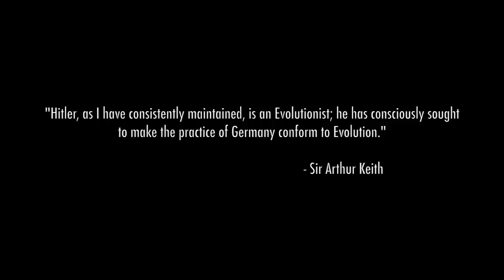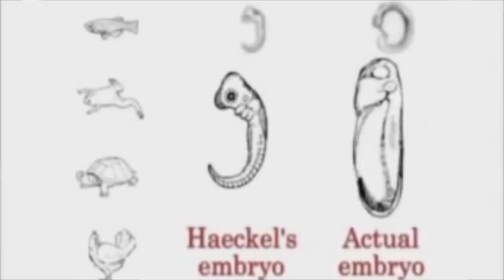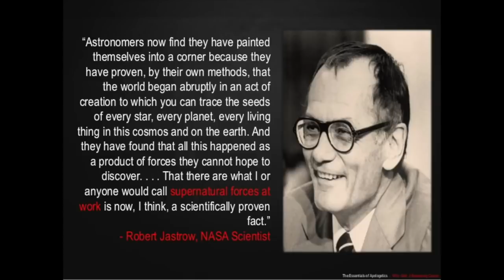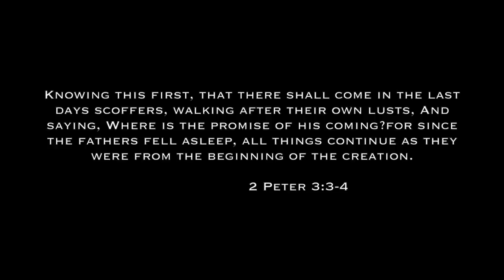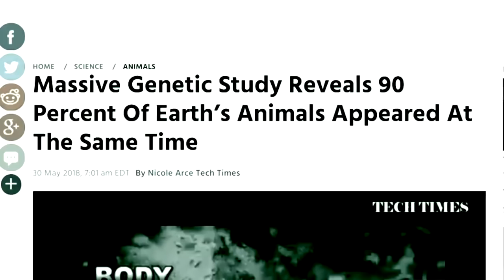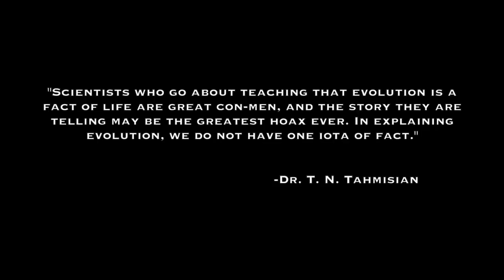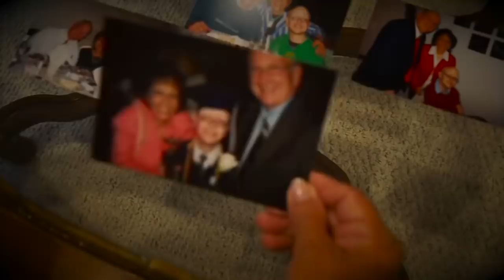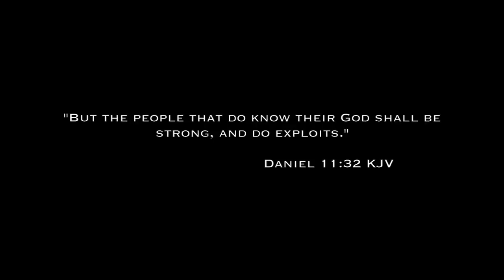SCIENCE falsely so called documentary film